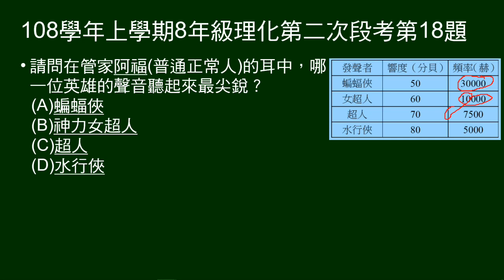108學年上8年級理化二段第18題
第18～19題題組：
給四人說話響度及頻率表格。

第18題問：正常人聽到何人聲音最尖銳。